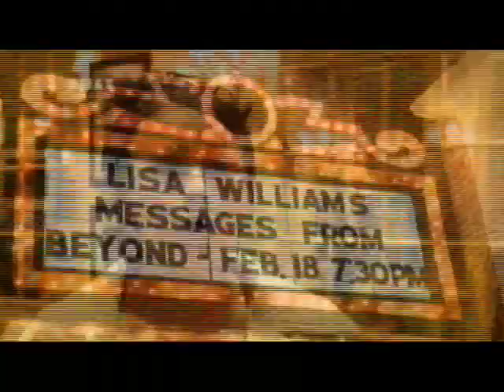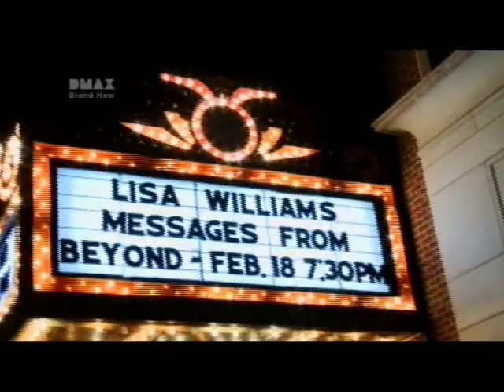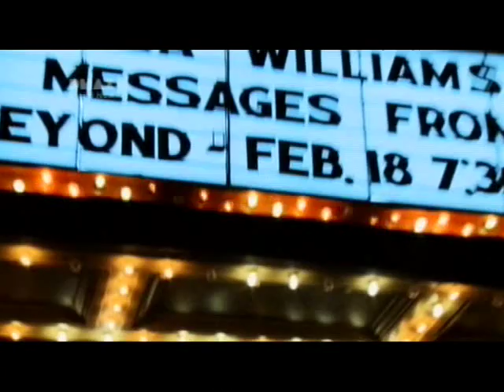Lisa Williams Live